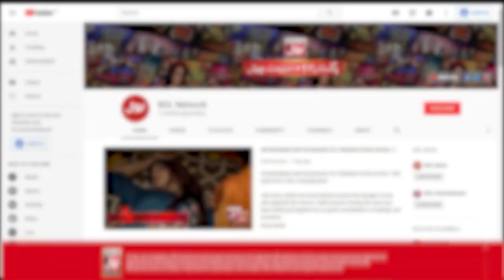Pakwan Center Walon Ney Banaya Zaain Ka Khoob Katakat | Hareem Baig | Asghar Ali | Katakat Show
akwan Center Walon Ney Banaya Zaain Ka Khoob Katakat | Hareem Baig | Asghar Ali | Katakat Show